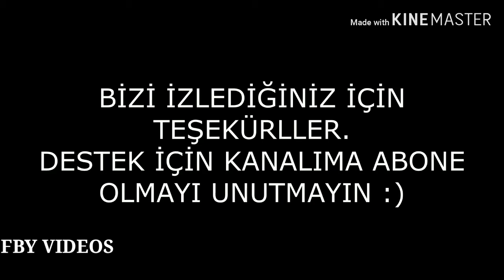Tolgay arslan - Come to fenerbahçe - Skills - Passes - Goals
Tolgay arslanin fenerbahçeye gelmesi icin en buyuk koz sizsiniz hadi renktaslar come to fenerbahce